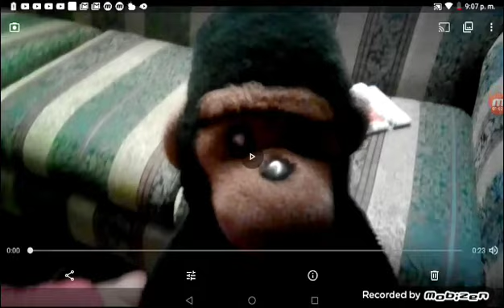Congo en el emparestite